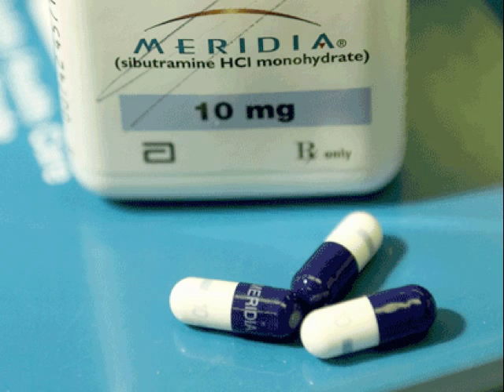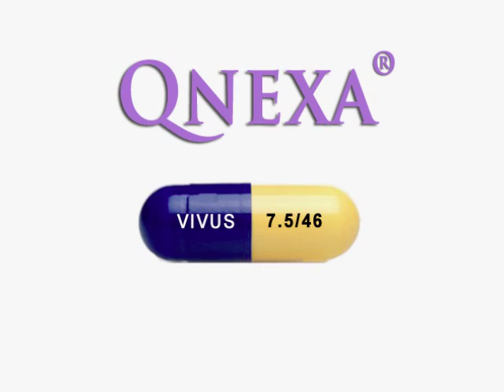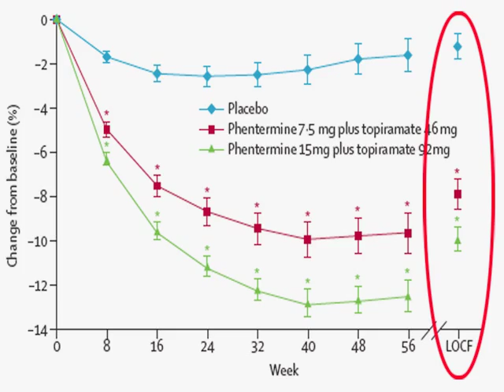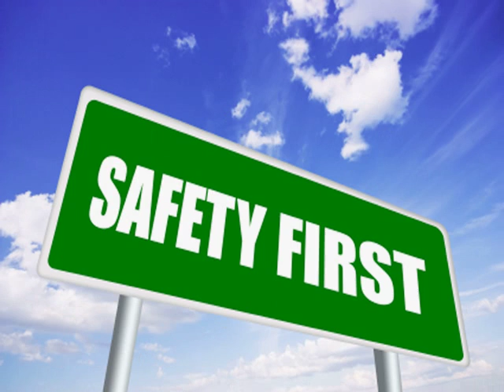Qsymia (formerly Qnexa) - The Next Big Thing For Weight Loss?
There is some big, BIG, BIG news in the world of obesity treatment: Qsymia (formerly Qnexa), a weight loss drug previously rejected by the FDA is back, and poised to become a treatment that could help millions of people. Join Dr Dean Elbe to learn more. Update: FDA approval granted July 2012. Original posting date: March 19, 2012.